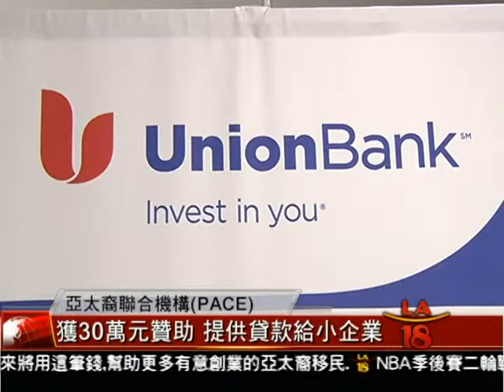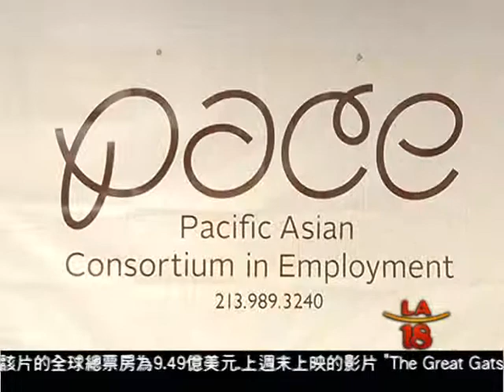[亞太裔聯合機構獲Union Bank基金會贊助] 洛城18台晚間新聞05132013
亞太裔移民想要在美國創立小型企業,常常會面臨不少障礙,非營利組織亞太裔聯合機構今天獲得Union Bank基金會所提供的三十萬美元的贊助,未來將用這筆錢,幫助更多有意創業的亞太裔移民.